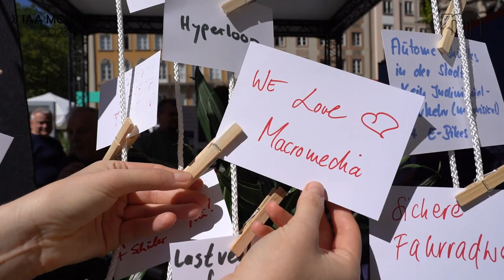IAA Mobility 2023 - Teil 1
Vor zwei Jahren hat sich die Internationale Automobil Ausstellung des VDA erstmals in München präsentiert und als IAA Mobility neu positioniert. Seitdem ist sind wir Hochschulpartner und beteiligen uns inhaltlich an dem Diskurs zu Mobilitätsformen der Zukunft. Buchstäblich mittendrin im Geschehen waren die Münchener Local Heads of Faculty, Anna Stöber und Mo Badr, die im Citizens Lab einen Ideen-Workshop zu Mobilität und Nachhaltigkeit gestalteten.

Two years ago, the International Automobile Exhibition by VDA made its debut in Munich and rebranded as IAA Mobility. Since then, we have been a university partner and have actively contributed to the discourse on future mobility forms. Right in the midst of the action were the Munich Local Heads of Faculty, Anna Stöber and Mo Badr, who organized an idea workshop on mobility and sustainability at the Citizens Lab.